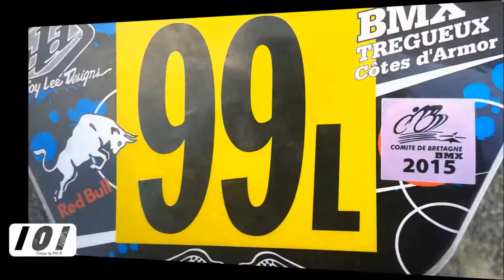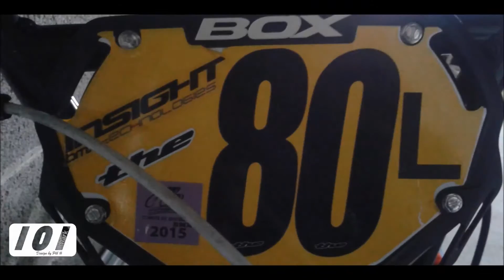pilotes 101 mark bmx 2015